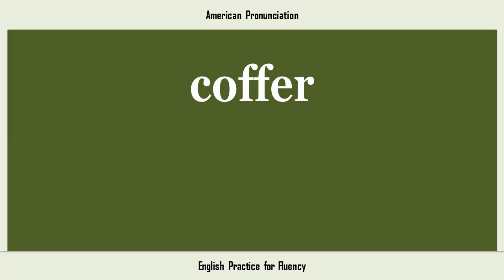coffer, How to Say or Pronounce COFFER in American, British, Australian English